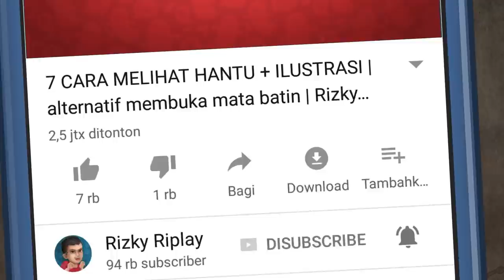Tersesat & Bertemu Hantu Welthuk, Akankah Dirman Selamat? HORORMISTERI Kartun Animasi Horor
Main sama Hantu Welthuk
Welthuk adalah hantu anak kecil dengan kepala tengkorak dan kepala yang panas mempunyai bara api. Hantu Welthuk biasanya ditemukan di tambah memakan udang, katanya Welthuk ini tidak jahat bahkan dia suka bermain. Wlthuk ini memang sekilas mirip tuyul / tuyol, hantu anak kecil yang suka mencuri uang.

animasi oleh:  Cak Waw @Trio Hantu Cs